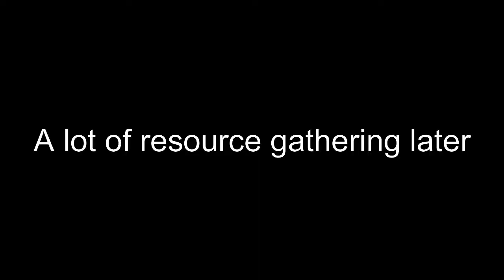BREAKING BEDROCK EP6: LET'S GET FARMING! (MINECRAFT SURVIVAL LET'S PLAY)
Button up the coveralls and start chewing on a stick of hay, it's time to get to farming. Let's work on some farms in the first layer of our base, and try to solve our bone crisis!